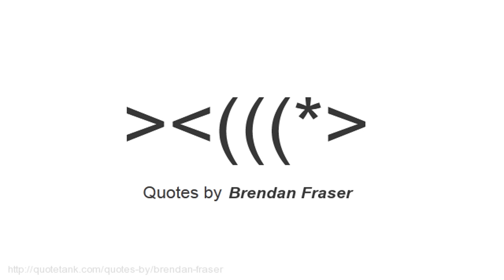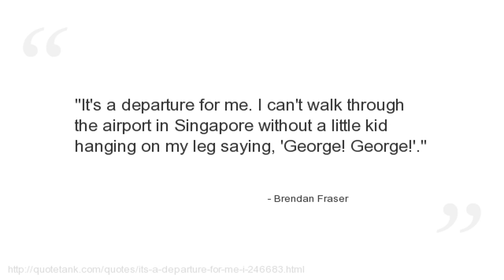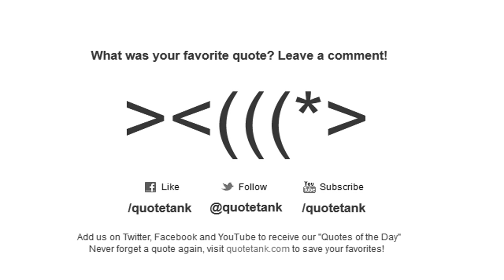Brendan Fraser Quotes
Who is Brendan Fraser?
A Canadian-American film and stage actor.